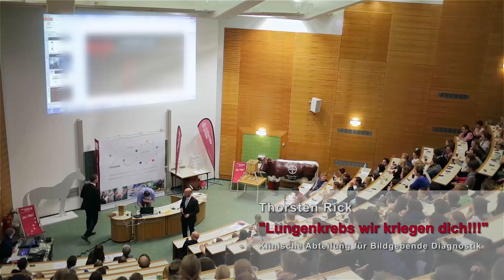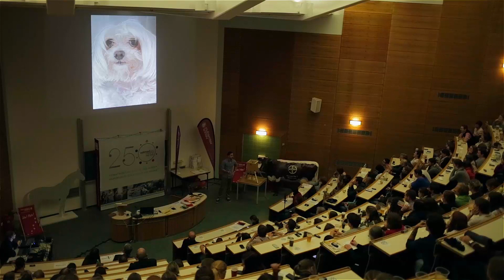Vetmeduni Vienna: Thorsten Rick - Science Slam - 15.10.2015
Der Radiologe Thorsten Rick fühlt sich am wohlsten, wenn es, wie auf der Bildgebenden Diagnostik, halbdunkel im Raum ist. Dann erst verrät er, wie er die Diagnostik von Lungenkrebs treffsicherer machen möchte, um Hund und Katze Belastungen sowie den TierhalterInnen Kosten zu ersparen. Denn beim der Röntgenbild besteht ein Hauptproblem darin, dass Veränderungen in der Lunge, wie etwa bei einer Lungenentzündung ähnlich aussehen, wie bösartige Tumore. Rick hat eine Lösung entwickelt: Er verabreicht ein Kontrastmittel und macht einen Lungenultraschall. Je nachdem wie rasch sich das Kontrastmittel ausbreitet, sieht er, ob es sich um alte veränderte Freunde handelt (Lungenentzündung) oder um einen neuen unerwünschten Gast (Lungentumor). Thorsten Rick belegte den 2. Platz beim Science Slam der Vetmeduni Vienna.
(Video: Thomas Suchanek/Vetmeduni Vienna)